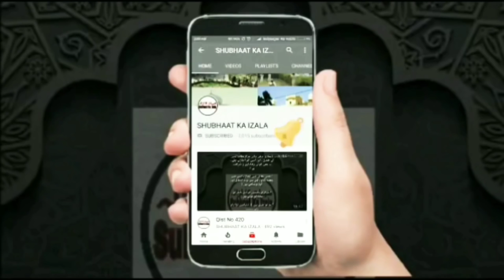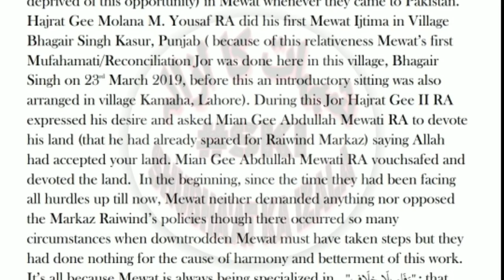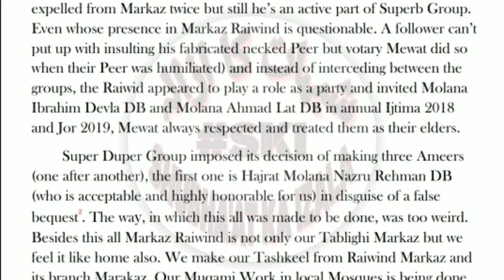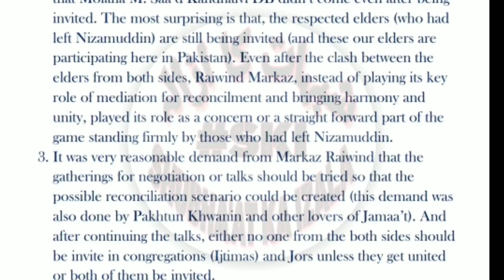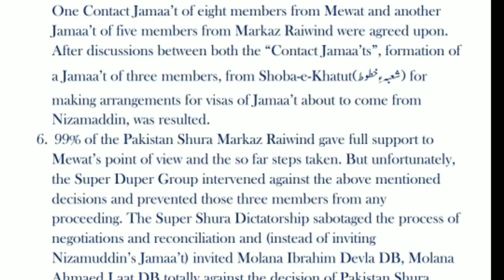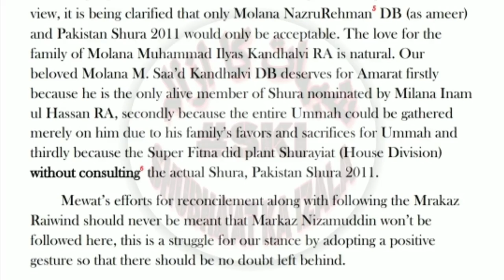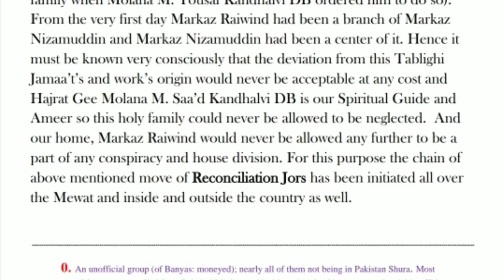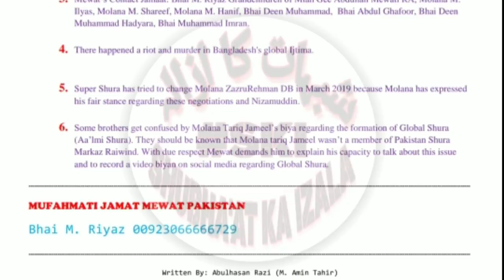PAKISTAN MEWAT'S RECONSILMENT'S AGENDA THROUGH TALKS Nizamuddin Aur Raiwind Markaz k Darmiyan Sulah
PAKISTAN MEWAT'S RECONSILMENT'S AGENDA THROUGH TALK

Nizamuddin Aur Raiwind Markaz k Darmiyan Sulah Ki Paishkash
अब होगा इख़्तेलाफ़ ख़त्म सुलह की पेशकश रखी
منجانب
مفاہمتی جماعت میوات پاکستان
بھائی ریاض پرپوتے میاں جی عبداللہ میواتی (بانی مرکزِ تبلیغ رائیونڈ)
مولانا محمد الیاس صاحب
بھائی محمد عمران صاحب
تحریر
ابوالحسن رازی (محمد امید طاہر میواتی گاؤں نروڑ لاہور)

Urdu Main Sunne K liye ℹ️button par click kare ya is link par sune

📌 For Download letter of Sulah Mafahamati